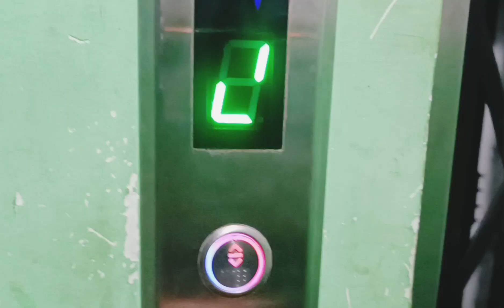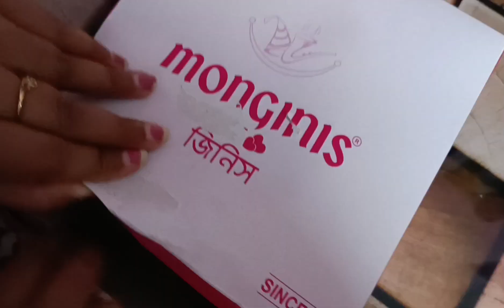Puzu's Birthday Celebration | Little Brother | Cute Labrador 🐶🐶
Birthday vlog of our beloved little cute brother Puzu. Happy birthday to Puzu. Birthday vlog of our Labrador.

Musician: Xuxiao
Musician: Xuxiao